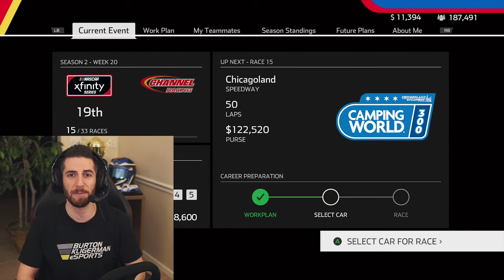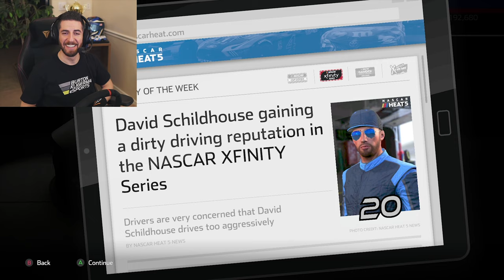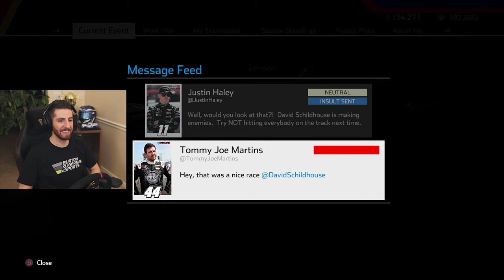DOES AN ENGINE UPGRADE MAKE YOU FASTER? | NASCAR Heat 5 Career Mode | Race #38 | Chicagoland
I am partnered with Burton Kligerman eSports, an eNASCAR team that is passionate about empowering the future of motorsports.

Spending more than 14 hours a day in front of a computer requires a great chair and for me, that's my Secret Lab Omega.